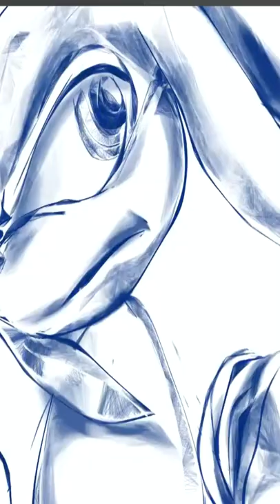Knuckles -SHORTS 🥊knucklestheechidna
Get your VIDIQ subscription for your channel today and use my link to save you some cash.